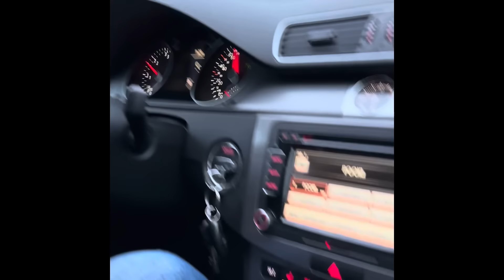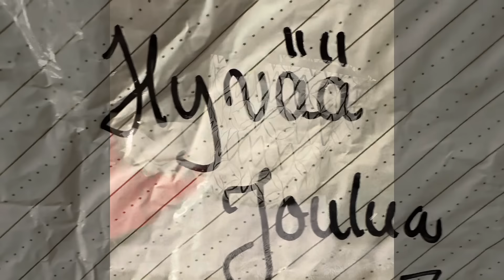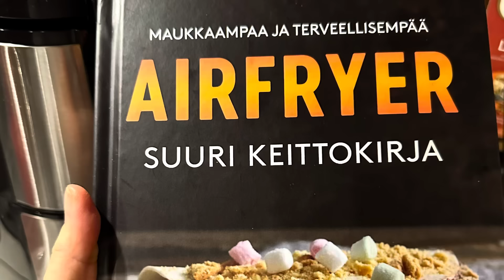Talvi matkailuautossa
Miten onnistuu asuminen matkailuautossa talvella Suomessa. Edellinen talvi vietettiin Etelä-Eurooppaa kierrellen ja nyt päätettii testata, miltä tuntuu asuminen autossa kylmissä olosuhteissa.
Kokeilemisen arvoinen juttu, joka antoi vastauksen moniin kysymyksiin: pysyykö auto lämpimänä, ahdistaako pienet tilat, tarvitaako talvipeite, toimiiko etuteltta jne
Onko suunnitelmissa muuttaa autoon asumaan, mutta talvi mietityttää? Katso, millä fiiliksillä meidän puolivuotinen hakine keskellä sujui.
@Lehtovaanarit Talvi matkailuautossa